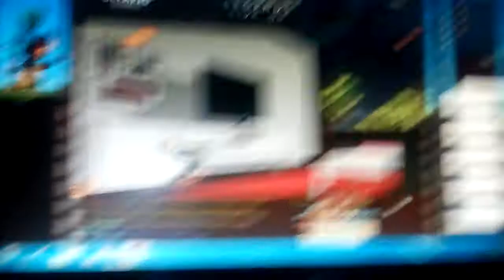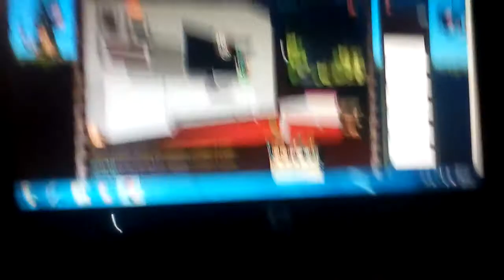Mi primera partida de miceforce!!!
Miceforce es un juego como transformice solo que jaqueado